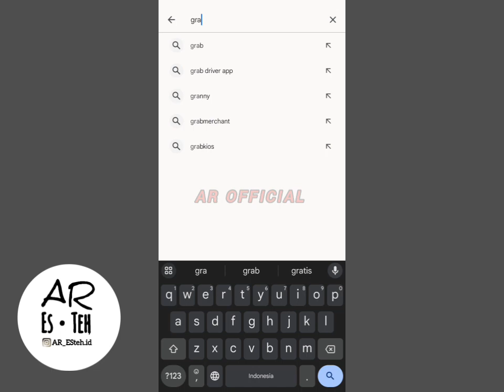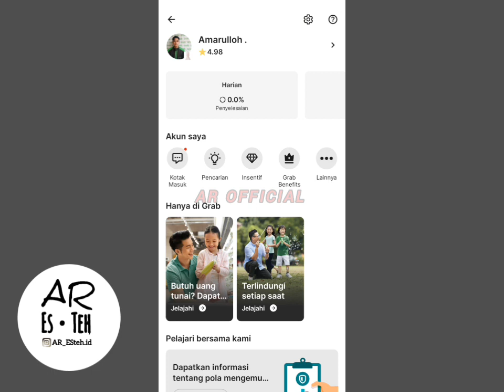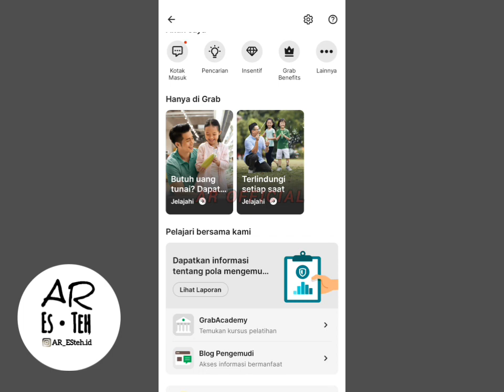Grab gacor versi terbaru 5.304.0 by AR